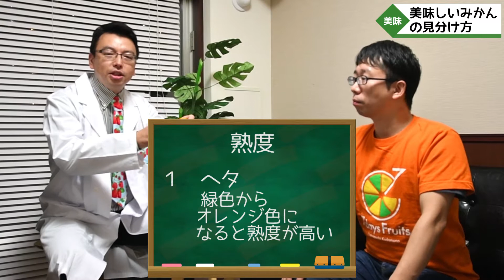【美味しいポイント】甘いみかんにはお尻に特徴があります。 3/5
1本目で地域の味が
2本目で食べ頃はいつなのか

今回の動画では美味しいみかんを選ぶポイントを教えます。
お尻に特徴が出るのでそれさえ覚えれば美味しいみかんを選べるようになります。

ようこそ「FRUIT GARDEN 山口果物」チャンネルへ

山口果物は大阪上本町と新大阪に店がある果物屋です。

店ではフルーツサンドやかき氷、パフェにフレンチトーストなど果物が主役のメニューがございます。

スーパーフルーツティーチャーのナオは果物屋の3代目で、フルーツ大学の講師を務めています。
フルーツカフェプロデューサーのCoCoはナオと小学校からの同級生で店舗の運営やフルーツ大学の助手を務めています。

「ライフスタイルにもっと果物を」をコンセプトに果物をもっと身近に感じてもらえるような活動をしていきますので応援よろしくお願いします。